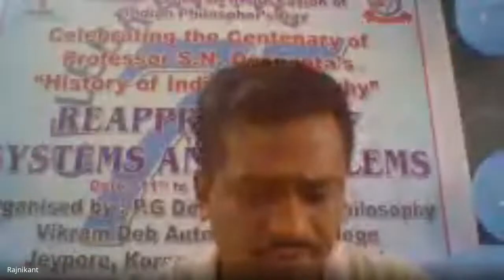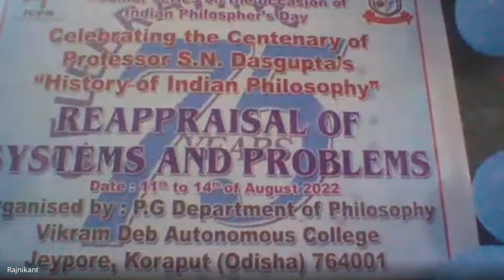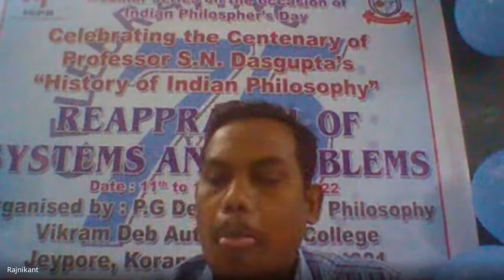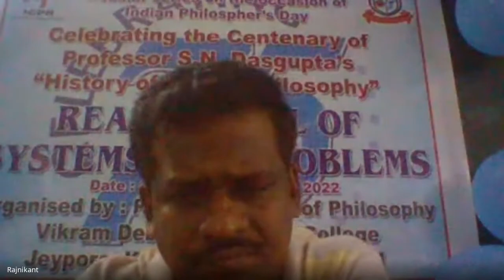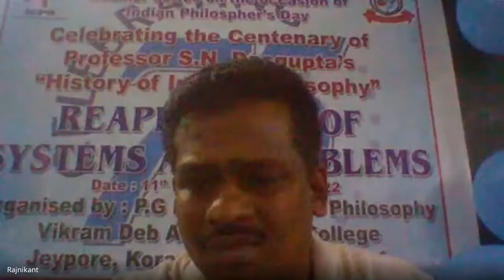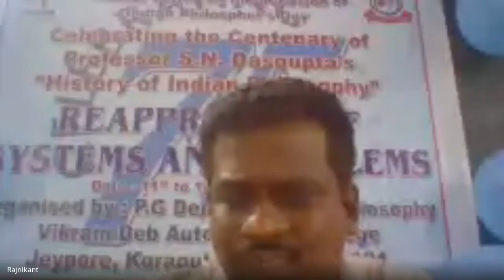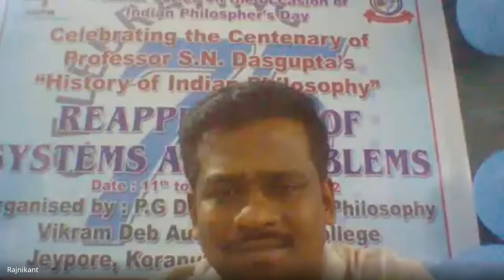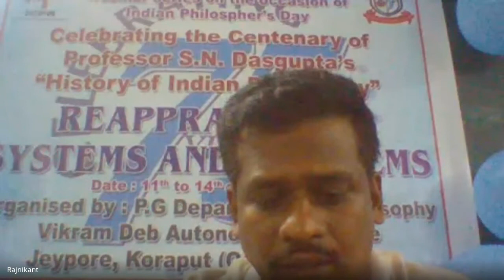ICPR Sponsored webinar series for the Celebration of Indian Philosophers’ Day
(Celebrating Centenary year of Professor S.N. Dasgupta’s History of Indian Philosophy)
On
Reappraisals of Systems and Problems
 1.Prof. Ganesh Prasad Das, Formerly, Head of
P.G. Department of Philosophy, Former Executive Member ICPR, New Delhi, Vice-President, All Orissa Philosophy Association- S.N.Dasgupta: The Historian of India's Philosophical Traditions
2. Dr. (Smt.) Charubala Mohanty, (Retd.)Asst. Professor, Choudwar College, Cuttack - Advaita Conception of Mind